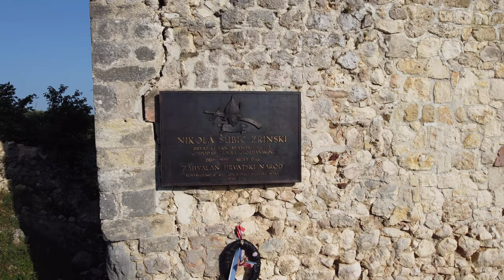Zrinska gora i stari grad Zrin Dron 4K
Zrinska Gora je gorsko područje u Republici Hrvatskoj, u Sisačko-moslavačkoj županiji, a prostire se na preko 30.000 hektara na teritoriju između gradova Gline, Petrinje i Hrvatske Kostajnice, te općina Dvor i Donji Kukuruzari.
Zrinska gora je dobila naziv po srednjovjekovnoj utvrdi Zrin i staroj hrvatskoj plemićkoj obitelji Zrinski.
Taj veliki prostor, omeđen donjim tokom Une na istoku i jugoistoku, Savom i donjim tokom Kupe na sjeveru te suhom granicom prema Bosanskoj krajini na zapadu, danas zaobilaze svi glavni prometni pravci zbog čega je Zrinska gora i danas relativno nepoznata i izolirana.